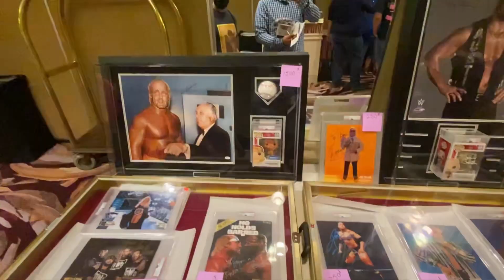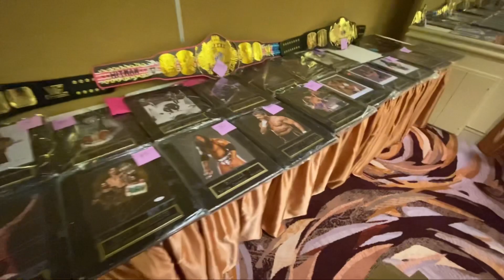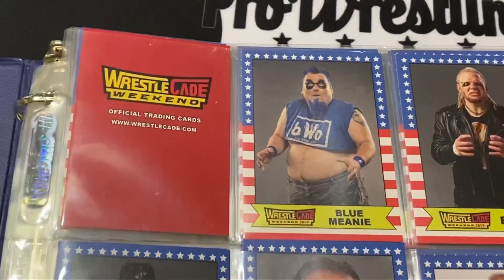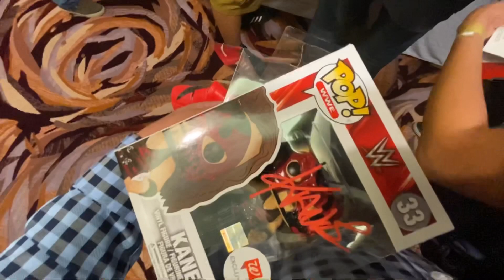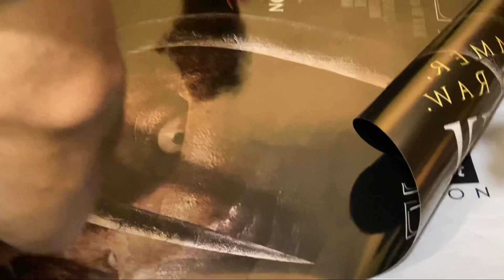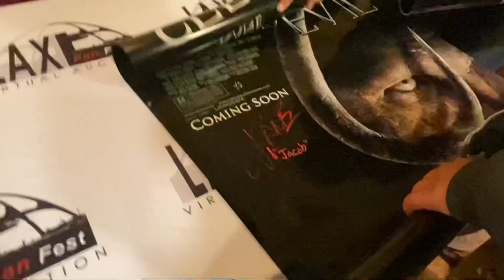WWE KANE autograph signing at LAX Fanfest